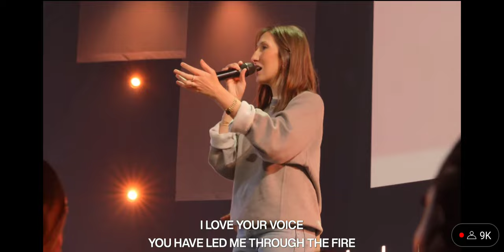Jenn Johnson - Goodness of God. Sept 24, 2023 - Elevation Church.